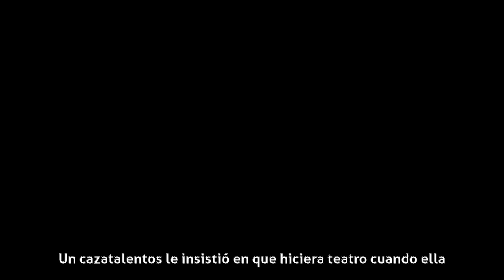María Cristina Lozada - Carrera